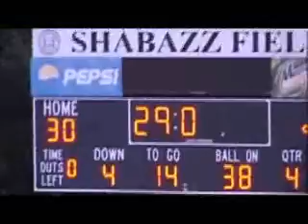TONY IVEY, JR. #17 - MLB - SHABAZZ BULLDOGS VS. BARRINGER BLUE BEARS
TONY IVEY, JR. #17 - MLB (BLACK & GOLD)